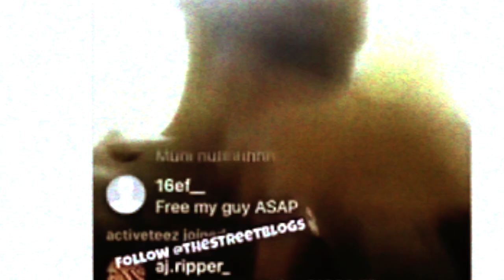how mover custom house commited an 'M' over a fake rolex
uk rapper mover (custom house) case where he committed an M over a fake Rolex